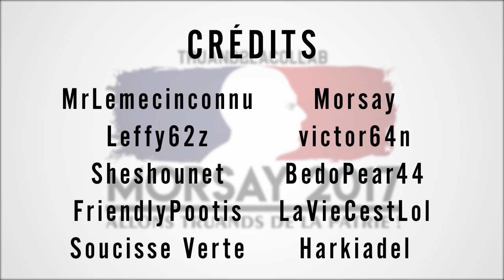【ANNONCE】MORSAY 2017 - ALLONS TRUANDS DE LA PATRIE !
(You can contribute at subtitling with 'Add subtitles' in the settings)

⚠EPILEPSY WARNING⚠

Vous allez tous voter pour lui !

Contributeurs : MrLemecinconnu, Leffy62z, Sheshounet, Friendly Pootis, Soucisse Verte, Morsay, victor64n, BedoPear44, LaVieCestLol, Harkiadel

Un grand merci à Sheshounet pour avoir donné sa voix au faux reportage et à Morsay pour sa petite dédicasse. Big up à vous deux, les frérots !

Musiques :
Morsay - Fais-le
Albert Ayler - Spirits Rejoice
Alex Gaudino Feat. Christal Waters - Destination Calabria

PS : Tu veux du pain ?